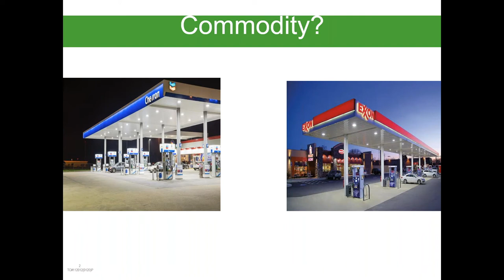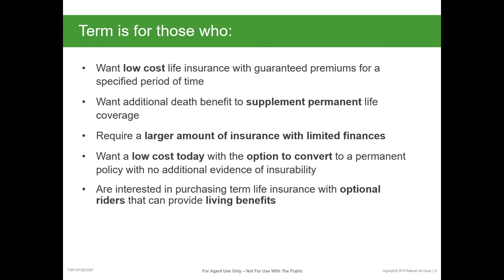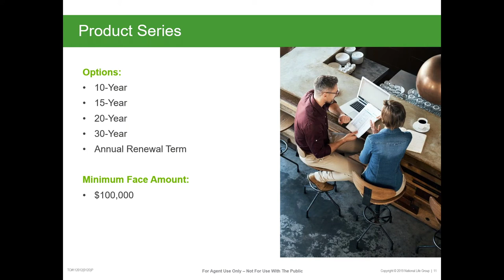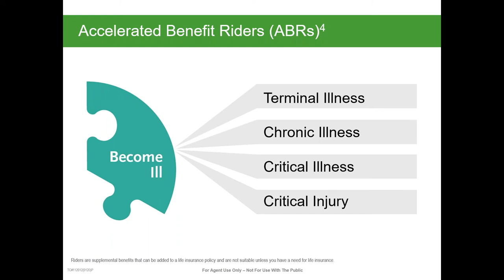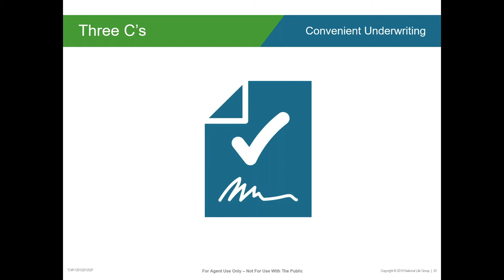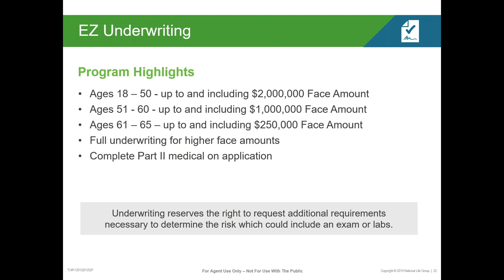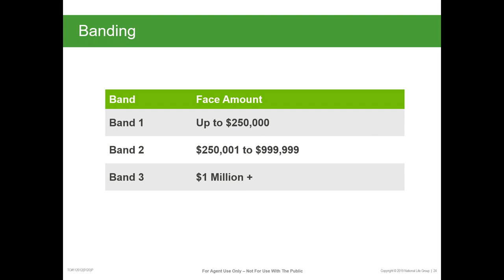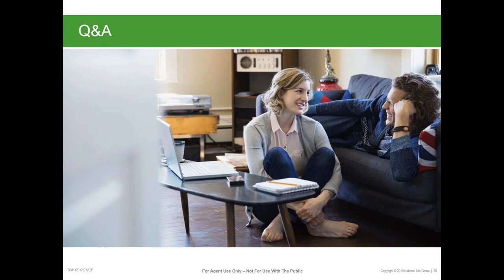National Life Group Term Insurance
In this webinar, we take a deep dive into National Life Group’s "next generation" term insurance. You and your clients will enjoy this product with:
- Competitive pricing
- Fully convertible to any permanent product we offer (no additional underwriting)
- Best in class living benefits also available on term
- Ez underwriting- up to $2 million in coverage without exam (all rate classes available)